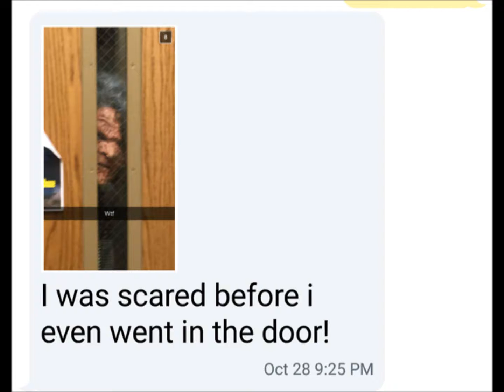2016 Brook Haunted House - Nightmare on Railroad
Some highlights of Brook Haunted House - Nightmare on Railroad